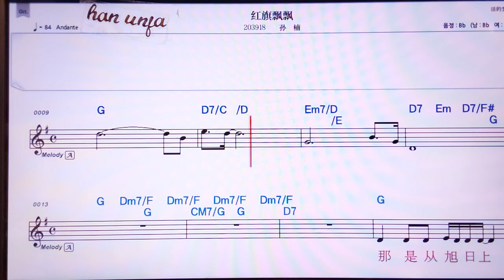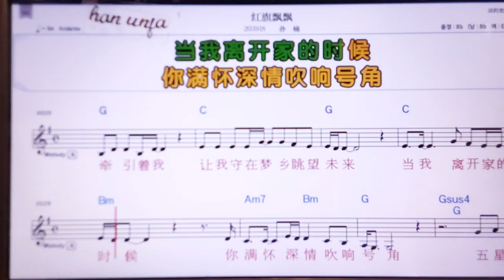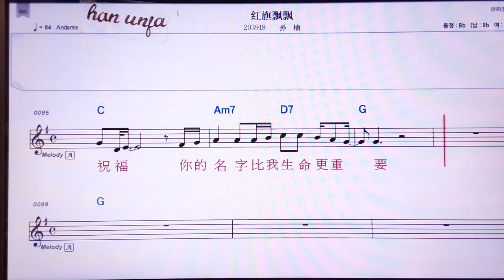💖홍치파오파오/ 쑨난 👍MR,노래방, 악보, 코드,Karaoke With Sheet Music